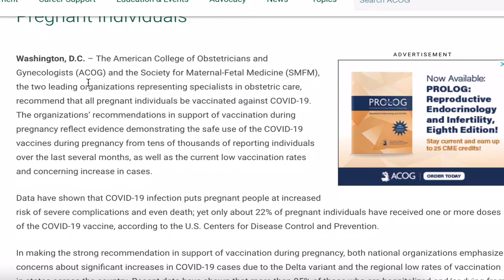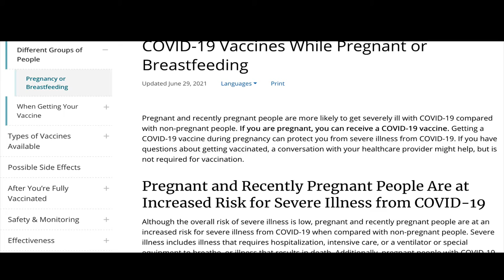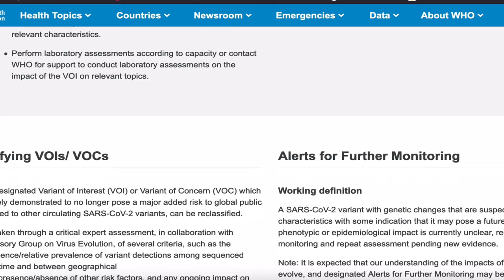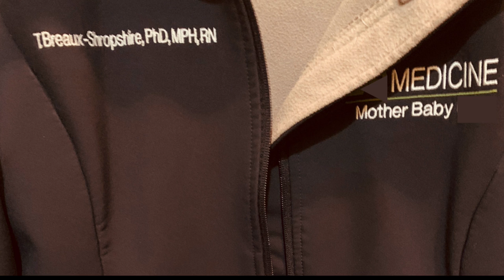COVID-19, Pregnancy & Breastfeeding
COVID-19, Pregnancy & Breastfeeding. What do we now know for sure about vaccines, pregnant women, and breastfeeeding? Find out here in this video.

***The bottom line is all pregnant mothers should contact their doctor to ask about the COVID-19 vaccine that is recommended by the top ObGyn organizations and experts for any stage of pregnancy.*** Daddy and anyone else in the family should ask their doctors about getting the COVID-19 vaccine.

***Breastfeeding mothers can share antibodies (IgA) with their breastfed infants and those antibodies will protect their baby from COVID-19.***

***FYI: The Pfizer vaccine will have full authorization likely before the end of August 2021.***